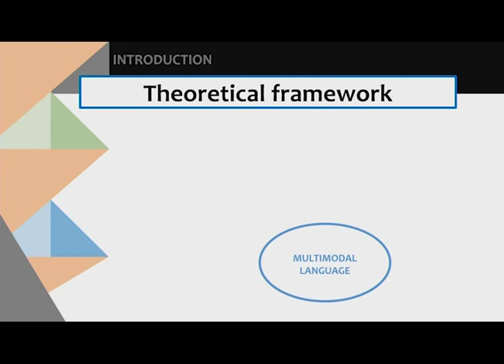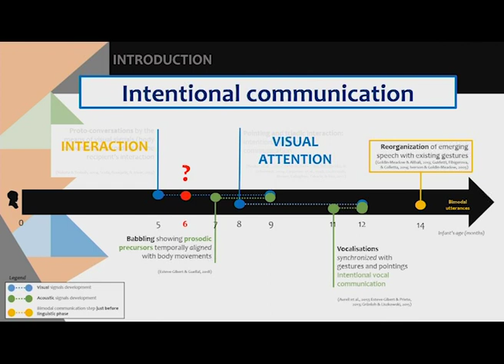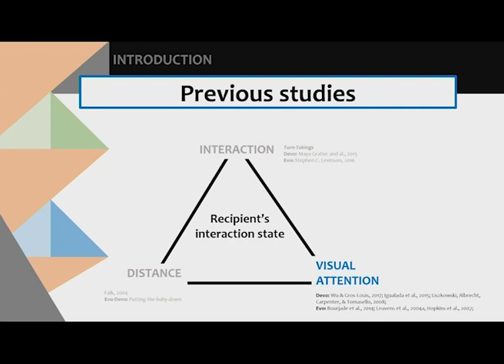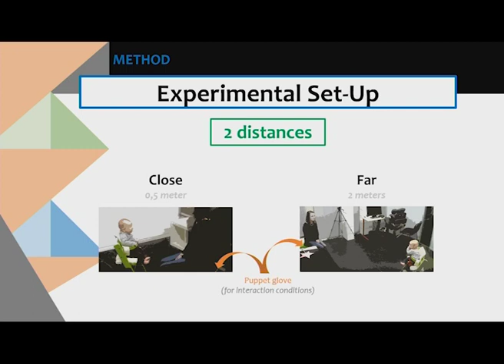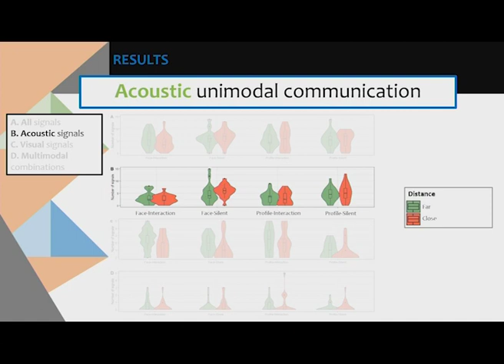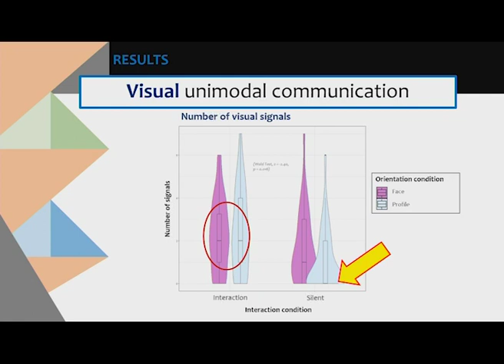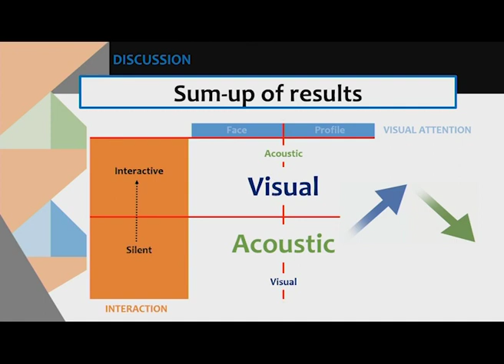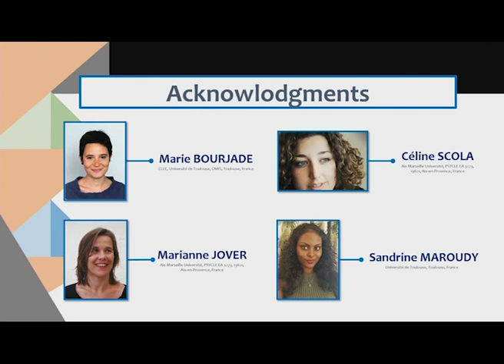Mawa Dafreville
Mawa Dafreville on Tactical use of multimodal communication by six-month-old human infants

This presentation was given at the 6th Protolang conference which was held in 2019 at the Calouste Gulbenkian Foundation in Portugal.

Protolang 6 was organized by the Applied Evolutionary Epistemology Lab and the Primate Cognition Research Group of the Center for Philosophy of Science of the Department for History and Philosophy of Science of the Faculty of Science of the University of Lisbon; the William James Center for Research of ISPA - University Institute of Psychological, Social and Life Sciences (ISPA - Instituto Universitário de Ciências Psicológicas, Sociais e da Vida); the Católica Research Center for Psychological, Family and Social Well-Being of the Catholic University of Lisbon (Universidade Católica Portuguesa); and the Portuguese Association for Archaeological Investigation (APIA - Associação Portuguesa de Investigação Arqueológica).

Protolang 6 was additionally sponsored by the Calouste Gulbenkian Foundation; the Portuguese Foundation for Science and Technology; FCiências.ID, the Association for the Investigation and Development of the Sciences of the Faculty of Science of the University of Lisbon; SEAC - the European Society for Astronomy in Culture; and the Philosophy of Formal Sciences, Epistemology and Methodology division of the Center for Philosophy of Science.